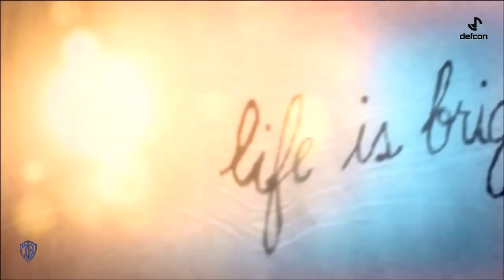Sergey Nevone & Simon O'Shine - Ethereal Rhapsody (Original Mix) [Music Video]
The Empire strikes back..The duo force Sergey Nevone & Simon O'Shine returns with one of the most amazing tracks they have released so far..An incredible crazy feeling comes within the first beats of the song..An amazing start with an epic tension.. pure bless tranquility and heavenly serenity epic breakdown with stunning uplifts of pure trance sound complete this impressive song..Your emotions and party wishes will not stop beating with this magnificent song...!
Simply essential and our state of mind will remember Ethereal Rhapsody for a long period of time..i hope you all enjoy listening and watching our special promo video...!

MUSIC PROMOTION
  Thank you very much for listening and feel free to give us feedbacks so our channel can become better.  Wish you all the best

Simon O'Shine's YT channel:

 / simonoshine